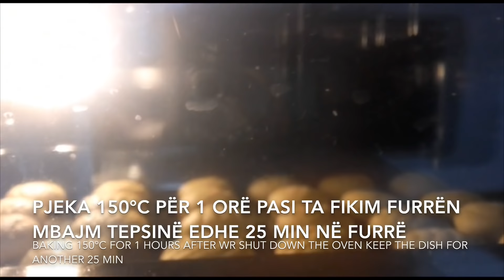ËMBËLSIRË (TATLI) ME GRIZ , PA MIELL DHE PA PLUHUR PËR PJEKJE !! QË PËRGADITET LEHTË !!!